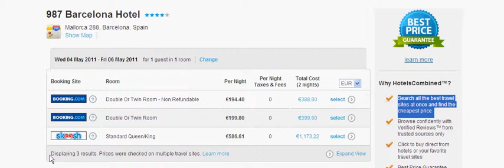987 Barcelona hotel